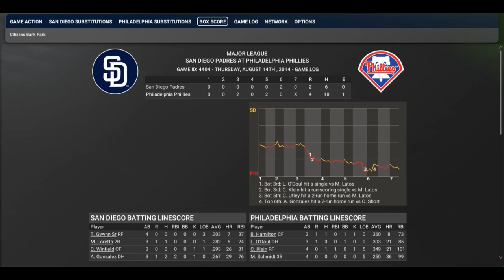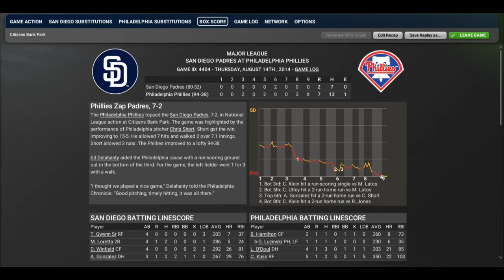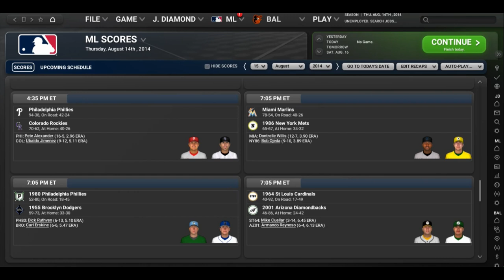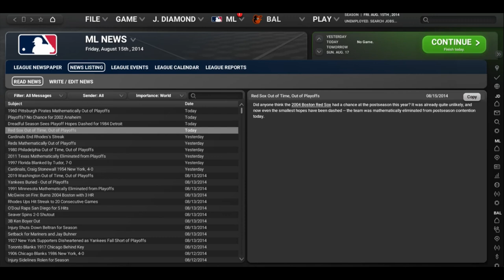OOTP Legends League YR3 August 14 SD PHI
Can the Phillies do a fantastic voyage???